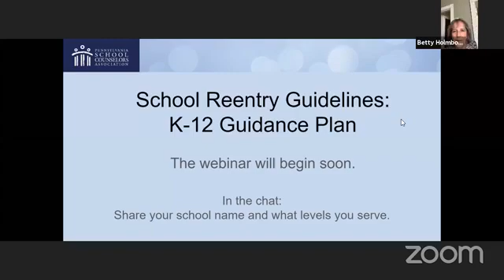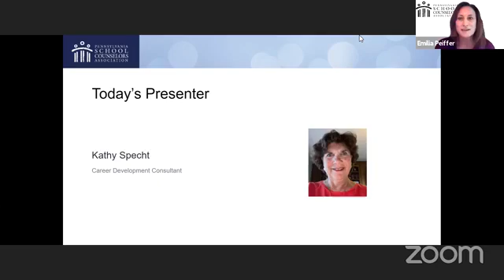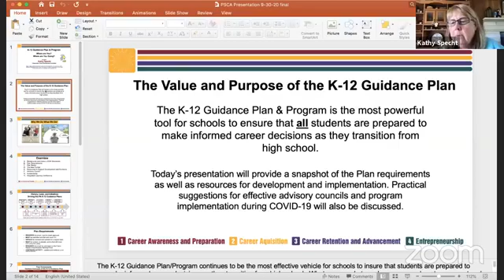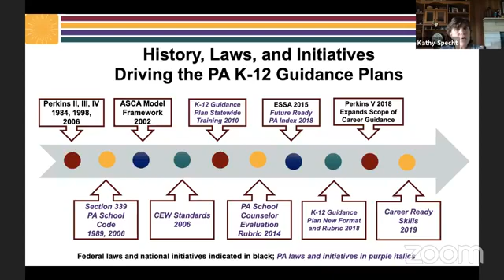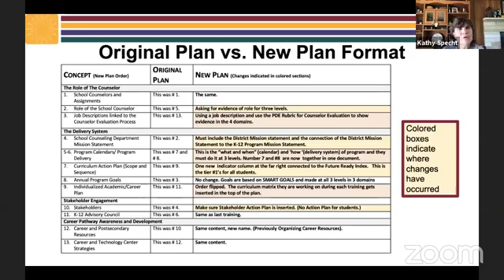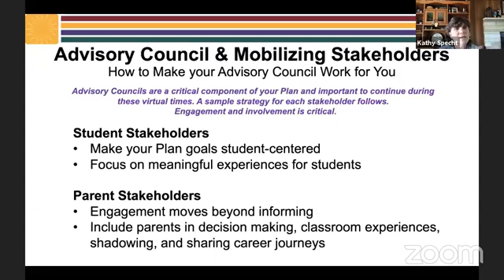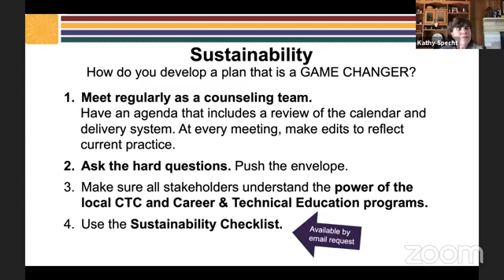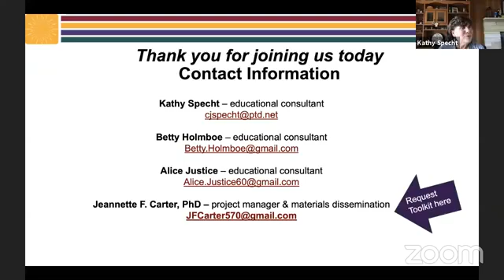K-12 Guidance Plan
In this webinar, as part of the 2020 School Re-Entry Webinar Series, Kathy Specht discusses the K-12 Guidance Plan.